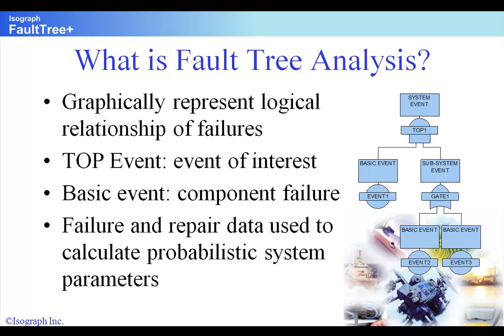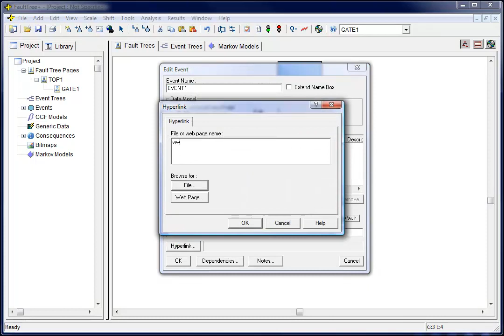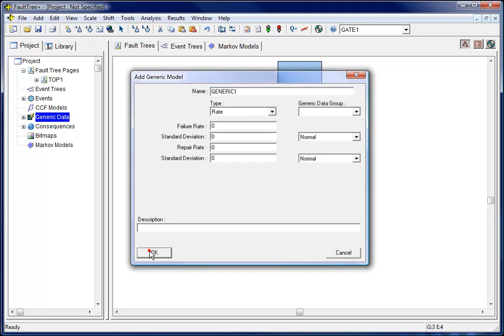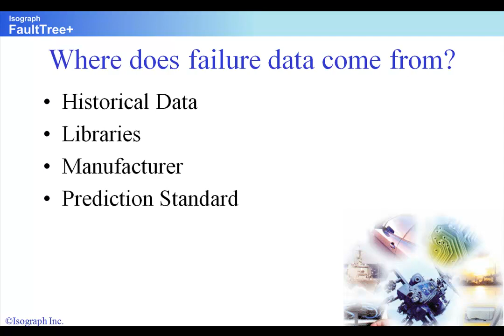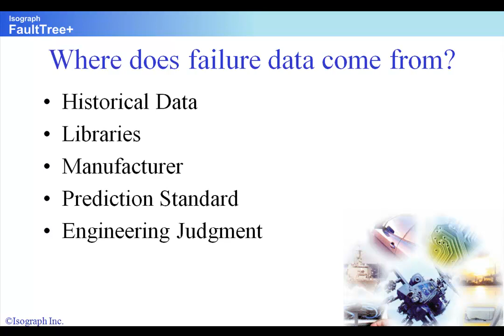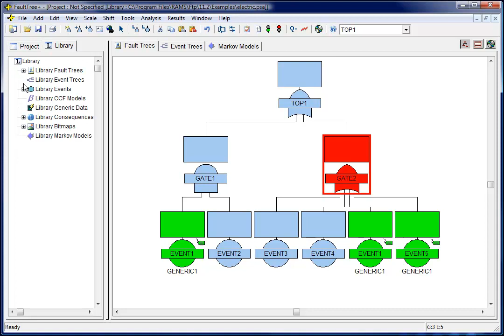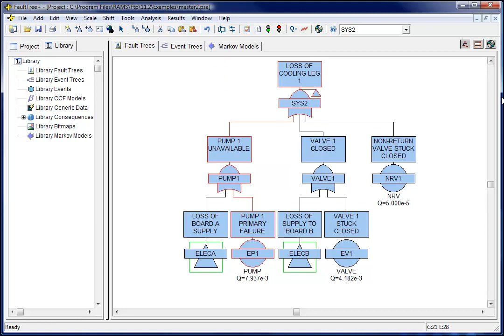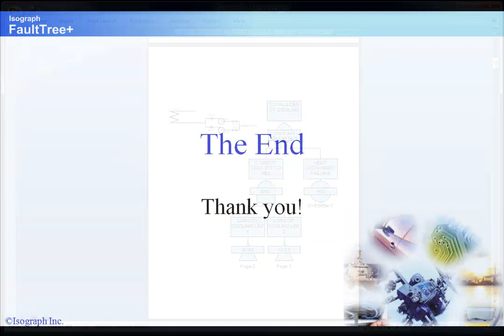FT Demo720.mp4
Isograph has built its reputation on the efficiency, accuracy, stability and ruggedness of its FaultTree+ product. This is why there are thousands of FaultTree+ installations world-wide that are currently being used on major projects in industries as varied as aerospace, defense, automotive, nuclear, rail, chemical process plant, oil & gas and medical amongst many others.

It can efficiently solve fault trees of the order of 20,000 gates and 20,000 basic events, using world class analytical methods.

On top of this, the user-friendly interface (running in a standard Microsoft Windows environment) allows simple creation or adaptation of projects.